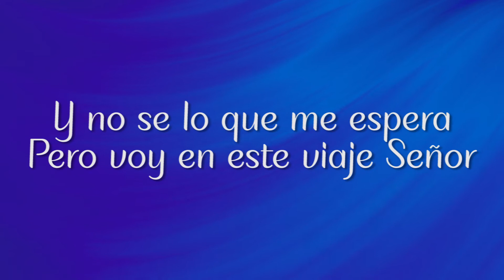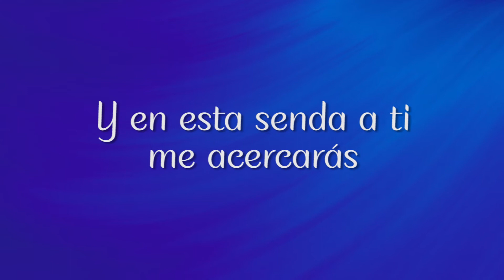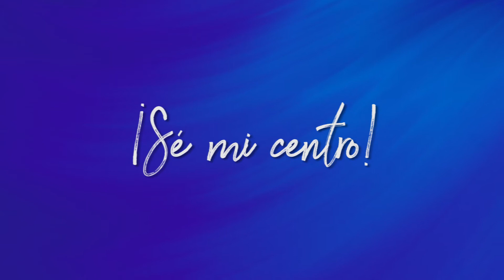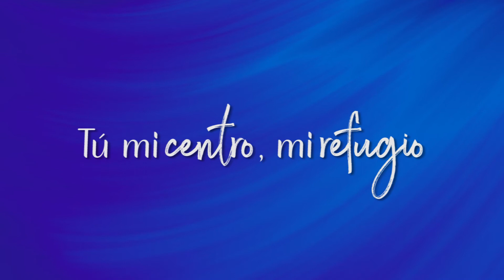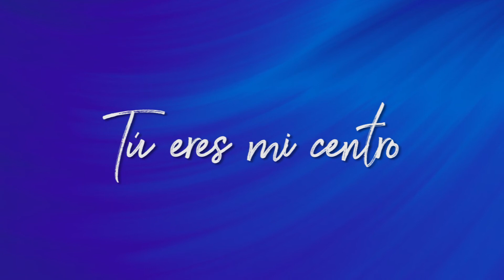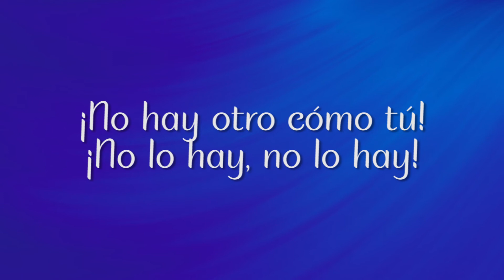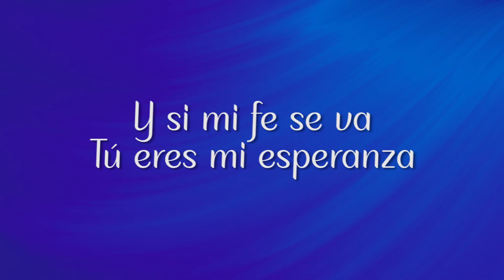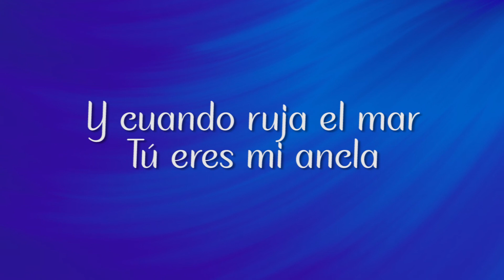Ancla - LETRA - Christine D´Clario / Canciones y pistas cristianas con letra